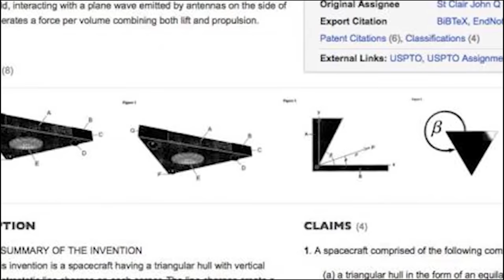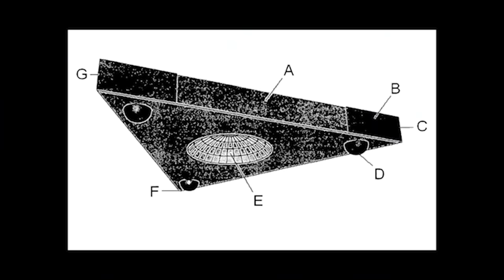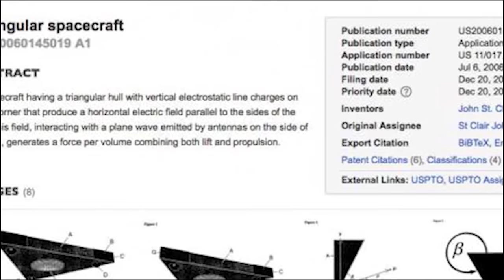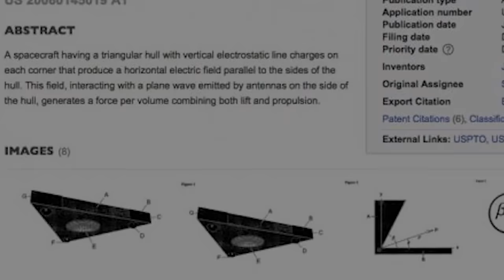The Mysterious TR-3B Isn't Hiding Anymore! Buckle-Up!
The Mysterious TR-3B Isn't Hiding Anymore! Buckle-Up! Incredible Video, and Images including Eye Witness Testimony of the Infamous TR-3B

Special thanks to Jose Sanchez for Sharing it Artwork with Thirdphaeofmoon!